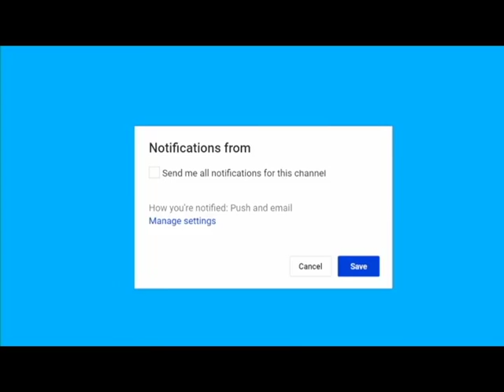Southern Election Scandal Erupts – Midterm Democrat In Deep Trouble Breaking news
Breaking news Southern Election Scandal Erupts – Midterm Democrat In Deep Trouble